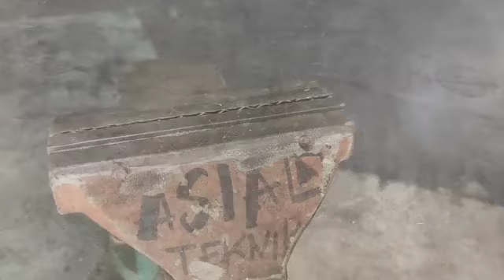Very creative, this welder made 15 top trending smart tools | DIY tools